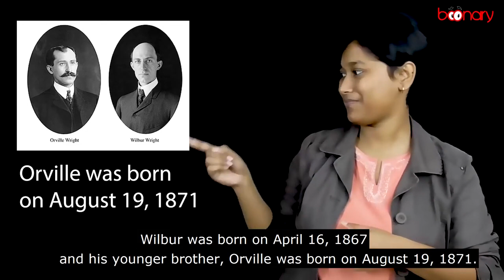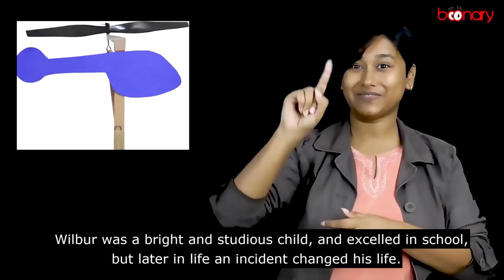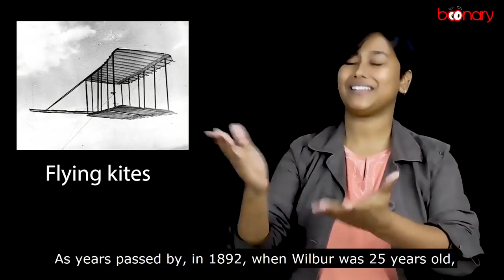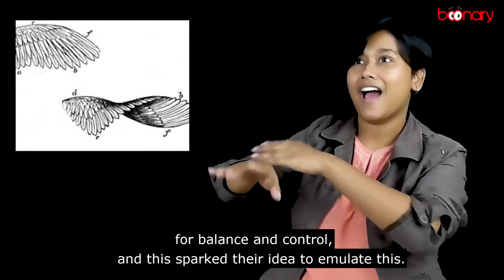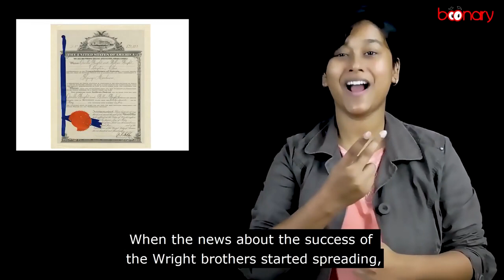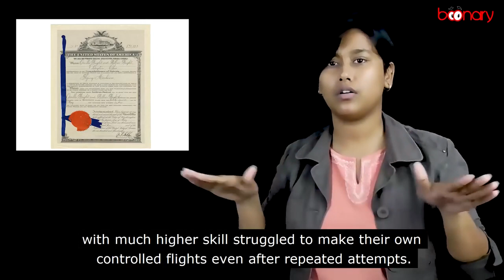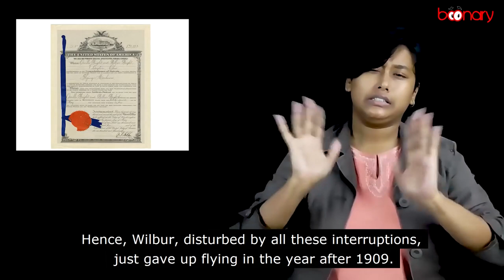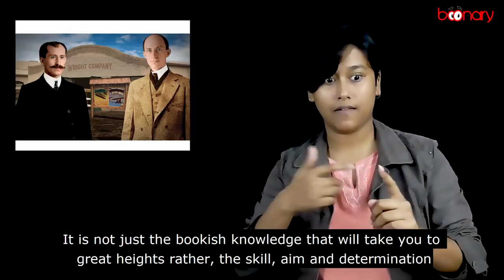No.5, History : the Wright brothers (ISL)